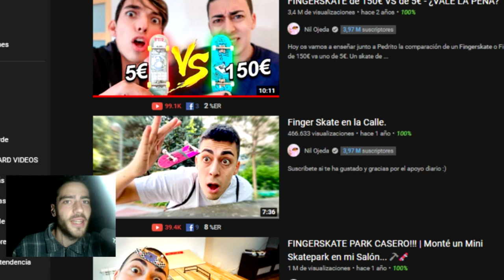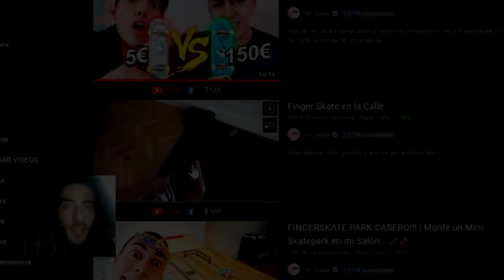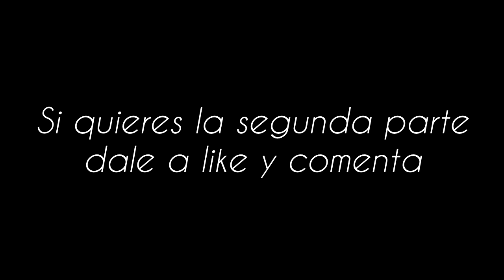NIL OJEDA practica FINGER SKATE!? | Reacción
Debes ver este video en el que Nil Ojeda practica Finger Skate! No te pierdas como reacciono a este famoso Youtuber que va por la calle practicando fingerboard. Y tú, ¿ya habías visto el video?

Si tienes alguna duda o alguna idea para un futuro vídeo, escríbeme un comentario abajo o en Instagram!